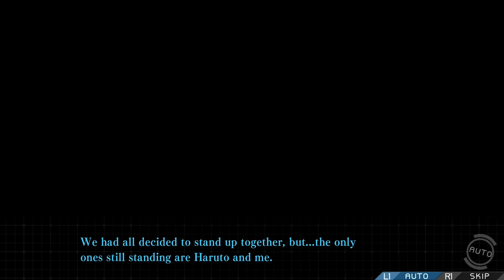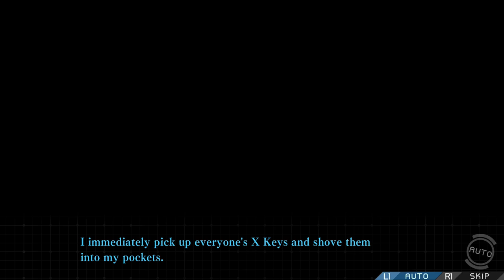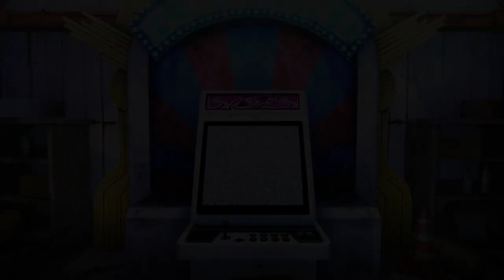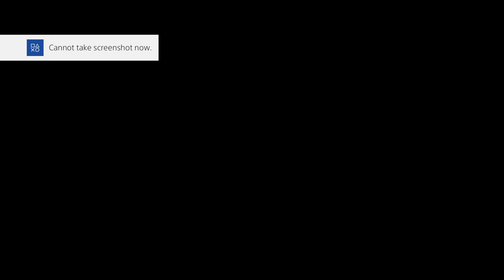Zanki Zero Gameplay Walkthrough (English Sub | Japanese Voice) Part 29 - Real Liar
Zanki Zero ザンキゼロ Last Beginning Stage 6 Chapter 6 END Full Gameplay Walkthrough No Commentary English Subtitle | Japanese Voice | Dub | Audio 60fps PS4Pro 1080p Visual Novel JRPG

Zanki Zero: Last Beginning, is a survival dungeon RPG developed by Spike Chunsoft (Developer behind Danganronpa series). The game follows the story of eight clones who are left behind on an island in the ruins of a destroyed Earth. The clones have a limited lifespan of only 13 days before they die, but are repeatedly reborn again each time they die. Each clone is a seperate protagonist and each has their own traumas to overcome.

~ Development History ~
The game concept was first conceived by Takayuki Sugawara after the release of the first Danganronpa game, Danganronpa: Trigger Happy Havoc in 2010, for which Sugawara had designed the major in-game mechanics. Sugawara approached Spike Chunsoft producer and fellow Danganronpa developer Yoshinori Terasawa with his concept, and Terasawa was very interested in producing the game, but the first Danganronpa game quickly turned into a franchise spanning several games, and became the main focus of the development team, including both Sugawara and Terasawa, subsequently delaying the development of Zanki Zero for several years.

~ Japanese VA ~
Haruto Higurashi : Toshiyuki Toyonaga
Sachika Hirasaka : Aina Suzuki
Ryo Mikajime : Toshihiko Seki
Zen Kubota : Mitsuki Saiga
Mamoru Ichiyo : Hiroaki Hirata
Rinko Susukino : Haruka Yoshimura
Yuma Mashiro : Ayana Taketatsu
Minamo Setouchi : Rika Tachibana